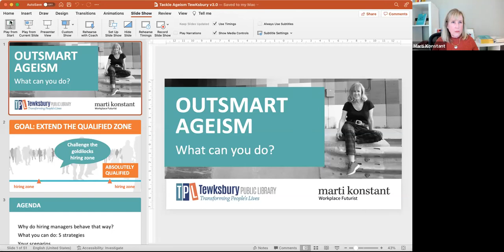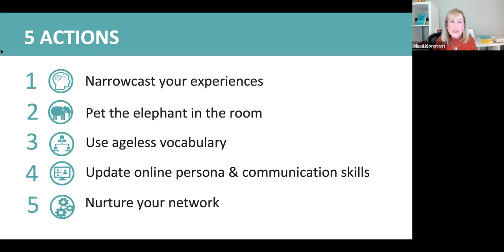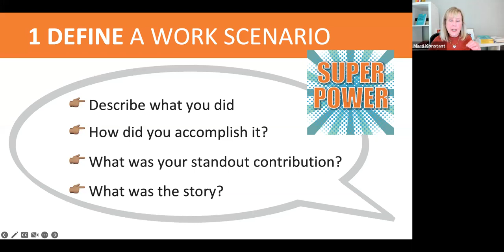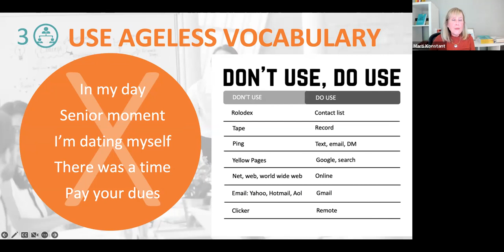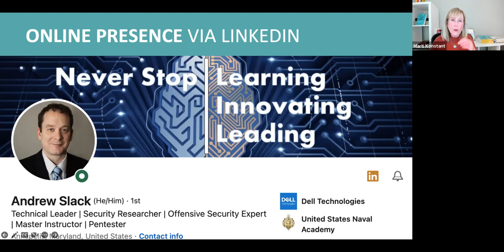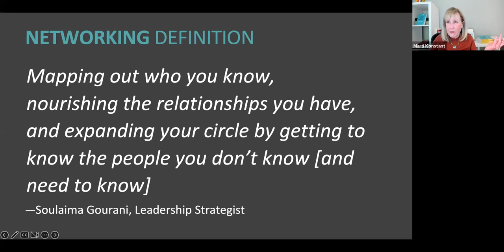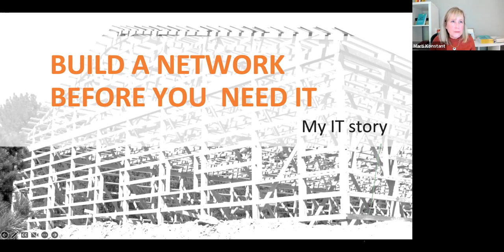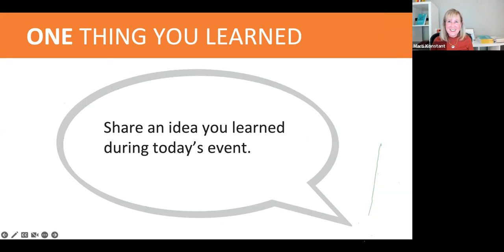5 Ways To Outsmart Ageism During The Job Search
The waves of career competition are advancing as employees experience layoffs and irrelevant job titles. The competition is acute for mid-careerists, those in the second stage of their careers. Older individuals in search of work are awakening to the inevitable organizational preference for younger, tech-enabled, lower-salaried workers.

According to an AARP study, 64% of individuals between 45-74 have witnessed or experienced age discrimination in the work environment. However, there are number of strategies to outsmart the discriminatory systems and hiring managers to land on the short list of viable candidates.

While you cannot control hiring practices, let’s review 5 ways you can counteract exclusionary practices in the job search process.  Led by Marti Konstant, a workplace futurist and the best-selling author of Activate Your Agile Career. Konstant has an MBA from the University of Chicago Booth School of Business and is a former technology executive that has worked in Silicon Valley. As a Top Career Influencer, she has been featured in media outlets such as NBC Chicago, Forbes, and The Muse, and has worked in companies like Samsung, Dow Jones and Apple.  Konstant is an expert in applying agile principles to workforce development.